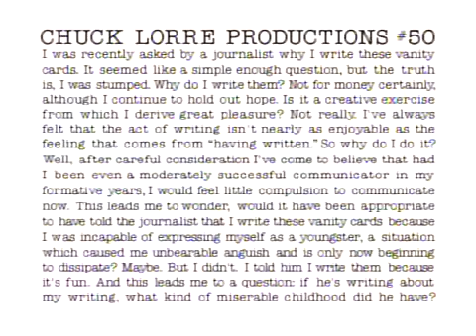Dharma and Greg Season 3 Episode 15 The trouble with troubadours